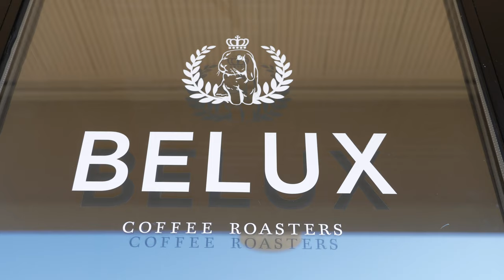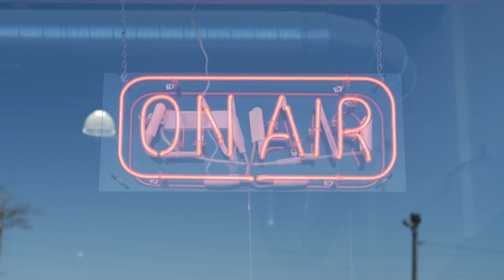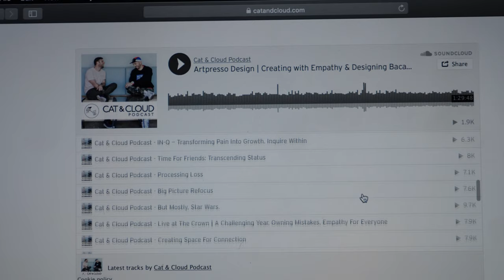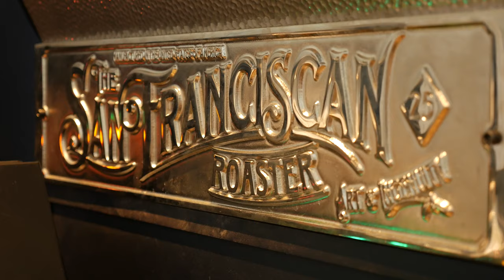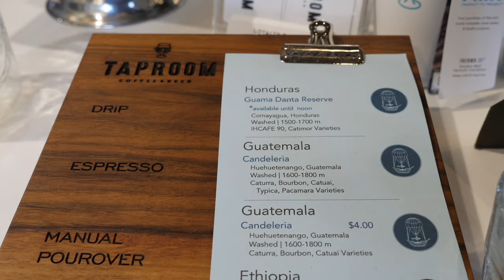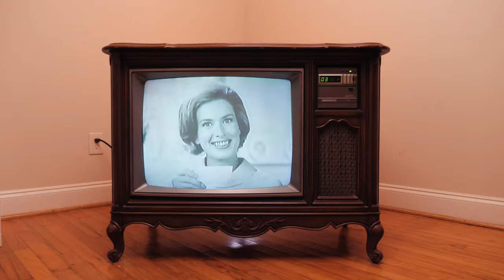Chatting with Atlanta Coffee Roasters: Radio Roasters and East Pole Coffee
Episode 1 | DiDi chats about coffee roasting with Radio Roasters and East Pole Coffee

New episodes premiering on Saturday morning at 6 am EST.

Contains pre-pandemic footage.